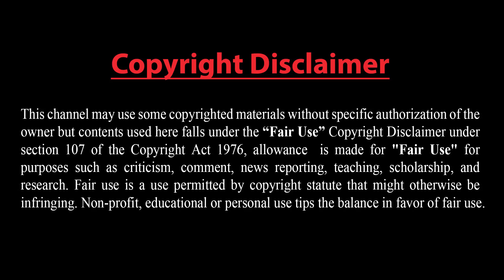ইউক্রেনকে পুরনো ও অচল ক্ষেপণাস্ত্র দিচ্ছে যুক্তরাষ্ট্র।। আরো শক্তিশালী রুপে রাশিয়া।। চরম বিপদে ইউরোপ